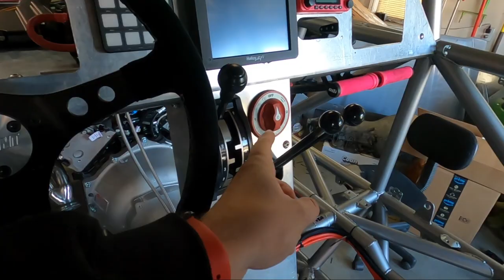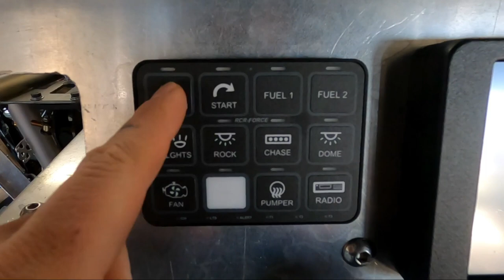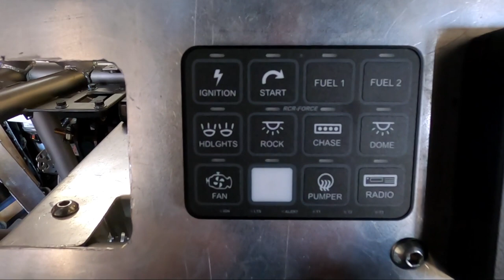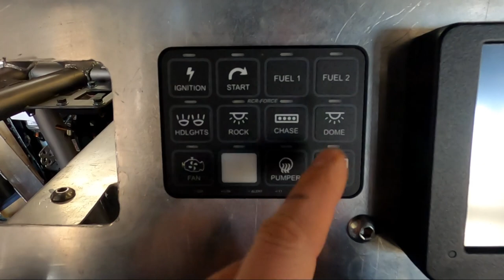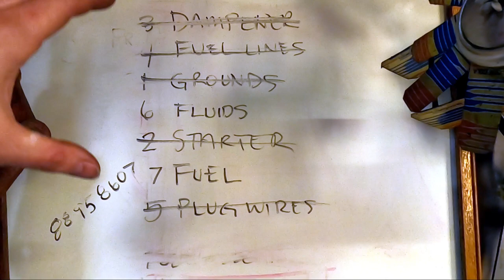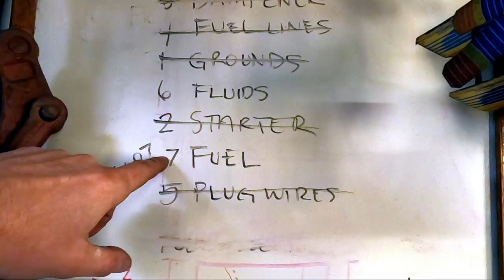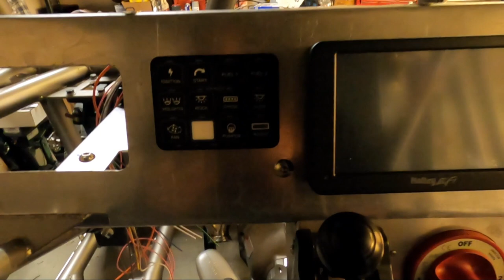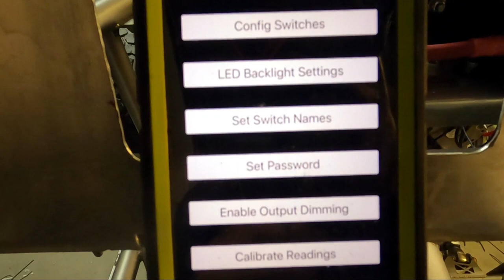LS1 First Start with Holley and Switch-Pros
Our Ultra 4 4800 car, aka Tinkerita, is alive and healthy! A special shoutout to @HolleyPerformance and @switch-pros for products that got me up and running with relative ease. In this video we get the LS1 all buttoned up with the Holley Terminator system and ready to fire off. We also get the rest of the chassis wired with the user friendly RCR-12 switch panel from Switch-Pros.